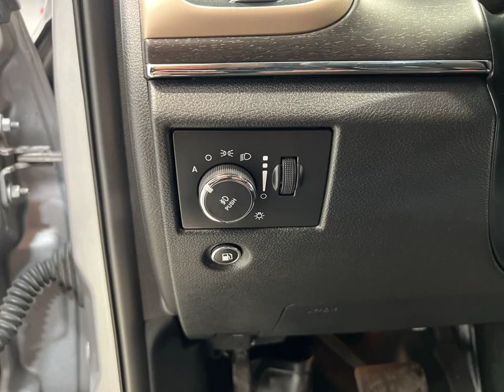2015 Jeep Grand Cherokee Limited | Stock Number: MP3225A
Check out this 2015 Jeep Grand Cherokee Limited in Billet Silver Metallic Clearcoat, available at Lynch Chevrolet of Mukwonago. With its sleek design and powerful performance, this vehicle is ready to take on any adventure. Visit us in Mukwonago, WI to see it for yourself.

VIN: 1C4RJFBG4FC951441
Stock Number: MP3225A